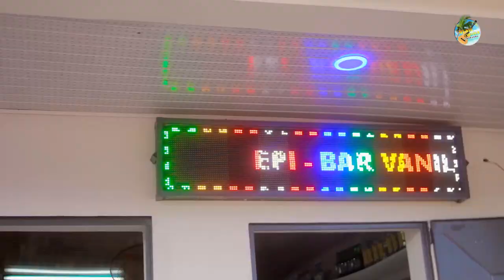WEL K - Lehilahy Mahery | Nouveauté Clip Gasy 2022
Nouveauté Clip gasy 2022
Clip Madagascar
Music couleur tropical
Hira Malagasy
Clip gasy 2022
Clip Gasy
WEL K - Lehilahy Mahery